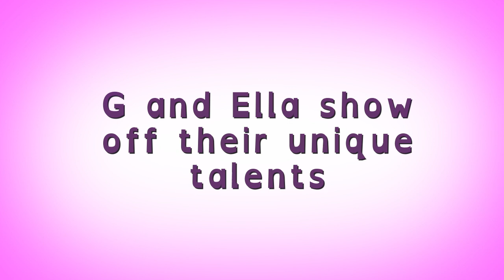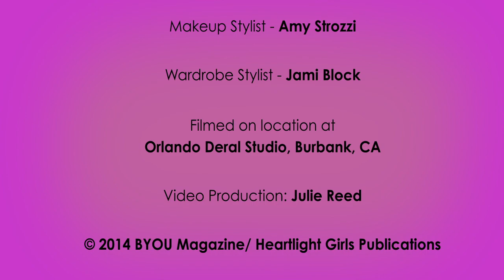Disney's G Hannelius Gets Silly with BYOU Magazine!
What secret talent does G Hannelius have? Find out when the Disney Channel's "Dog With A Blog" star gets silly with BYOU Magazine's B-Silly Ella! And look for G Hannelius as the cover story on the BYOU Magazine Back-To-School 2014 issue! Download the free BYOU Magazine app on iTunes, Android, or Amazon and get it for only $2.99 on your mobile device. Look for it on newsstands too!